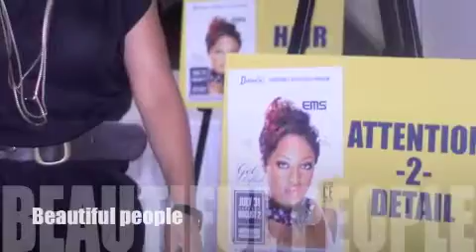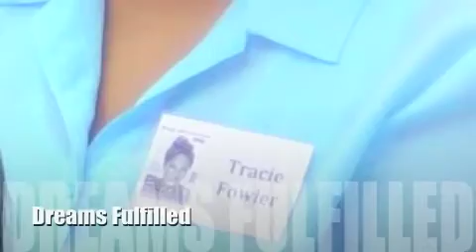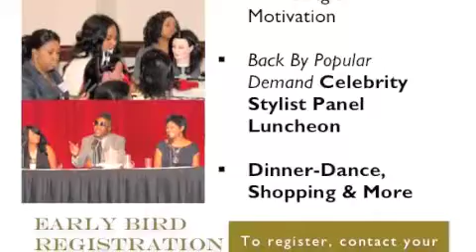Dudley's EMS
Enjoy photos from Dudley's 2010 Educational & Motivational Symposium and receive details on 2011.